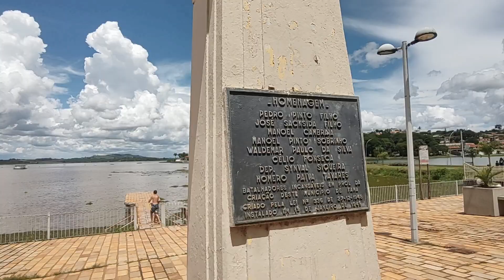A REPRESA DE FURNAS A POUCOS METROS PARA ENCHER AQUI EM FAMA MG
Olá meus amigos hoje no vídeo A REPRESA DE FURNAS A POUCOS METROS PARA ENCHER AQUI EM FAMA MG  eu com a minha família fomos para ver como está linda a cidade de Fama MG como o reservatório de Furnas cheio. devido o excesso de chuvas nos últimos dias a represa de Furnas está checando próximo ao seu limite e está muito lindo em toda a região com a represa cheia. então eu resolvi ir até Fama para ver como está e me surpreendi com a beleza da cidade.